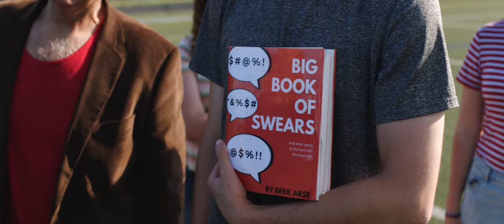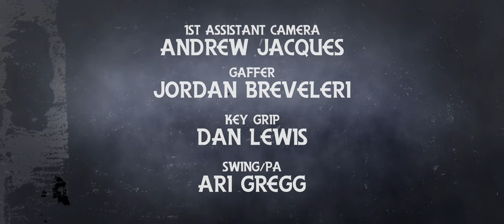Comedy Short Film: "Rope-A-Dope" | Tres Gatos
ROPE-A-DOPE is a comedic short film about a janitor forced to defend his honor against an over-privileged high school bully.

The short’s world premiere was at the 2020 Just for Laughs NorthWest Festival in Vancouver, B.C., and its US premiere was the 2020 RiverRun Festival.

The cast is led by Corey Rodrigues, who is one of the fastest-rising comedians in America. In the last two years, he has appeared on TBS’ Conan, released a half-hour comedy special on EPIX, and his stand-up clips have racked up over 30 million views. Corey has also won the 2017 Big Sky Comedy Festival, The Funniest Comic in New England, and has been featured on Laughs on FOX and truTV.

The short was created by Tres Gatos, a Boston- and NYC-based production company whose work has been regularly showcased at the Just for Laughs Festival. They also recently shot/directed the short video “The Wallet” for Tim Dillon, which has received over 3 million views across social media.

SOCIAL: @tresgatostv on Facebook, Instagram, Twitter & Tiktok

Producers: Arielle Cimino & Robert Pooley
Director: Luke Jarvis
Writers: Luke Jarvis, Robert Pooley & Corey Rodrigues
Cinematographer: Ben Grant
Gaffer: Jordan Breveleri
Key Grip: Dan Lewis
AC: Andrew P. Jacques
2nd AC: Ari Gregg
Sound: Kevin Hagen
Makeup: Sarah J. Mann
Script Supervisor: Carolyn Riley
Production Design: David McLaughlin
Original Music: Mosie
Motion Graphics: Nick Canton

Starring: Corey Rodrigues, Drew Cooper, Chris Goodwin, Tony V, Jack Brunault & Will Noonan
Featuring: Viveza Anthony, Olivia Benevides, Riley Bettes, Emily Bowler, Julia Ciesielski, Ryan Clancy, Donna DeChambeau, Kaitlyn Gramble, Adrien Jarvis, Nathan Laporte, Harrison Magee, Jillian Magee, Sean Magee, Liam Meagher, Gabriel Michelson, Braden Misiaszek, Noelle Morin, Matt O’Neil, Cameron Penn, Maddison Pratt, Liam Robinson, Lily Sweeney, Joan Bailey, Karen Boyle, Elizabeth Cameron, Deb Lehman, Mindy Mazur, Teri McDonald, Virginia McDonald, Lois McKeown, Denise Morin & Maureen Shea

Thanks: Dr. John Antonucci, Arlington Community Media Inc., Barbara Bartlett, Jeremiah Broderick, Christine Cass, Jessie Pooley, Albie & Kathy Jarvis, Darin MacFarlane, Katlin McFee, Kim Miot, Joanne Moore, Tom Pooley, Anthony Santos, Scott Stone & many more.